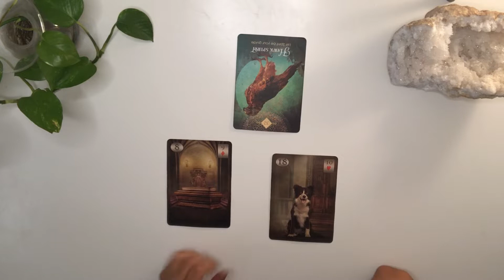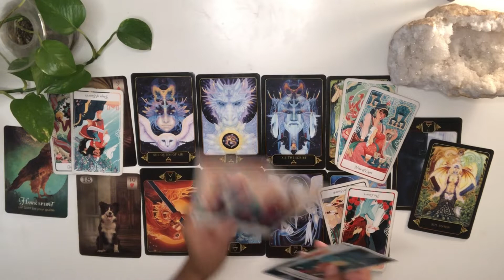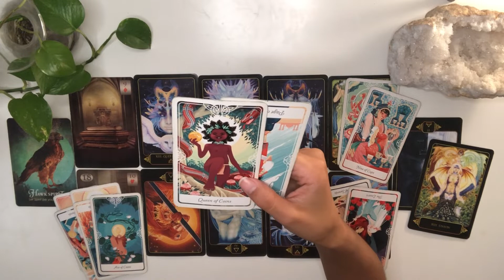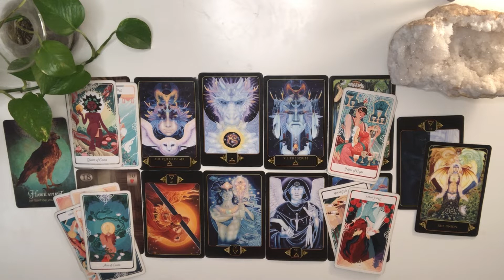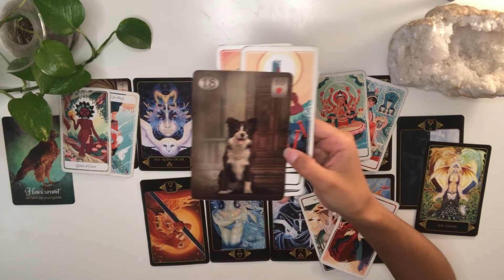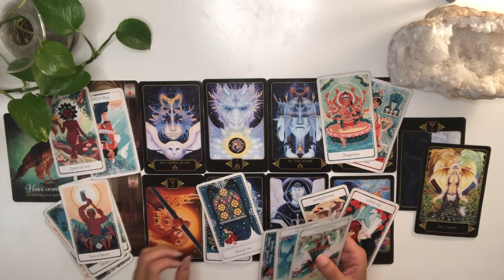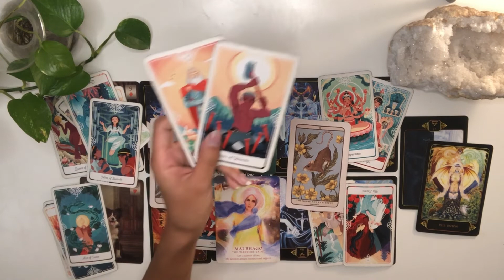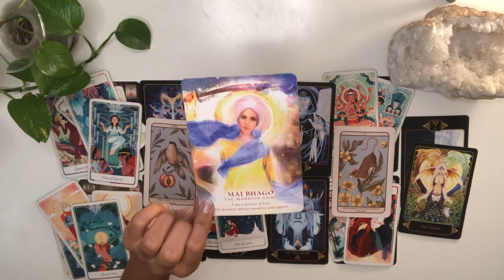LIBRA trust that there is someone better for you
LIBRA  1:41 Reading 10:10 advice